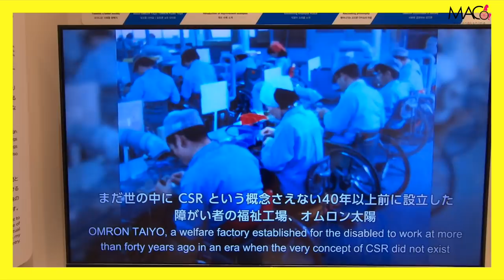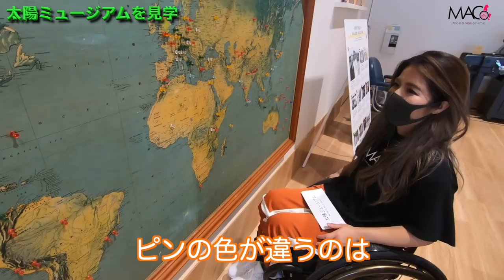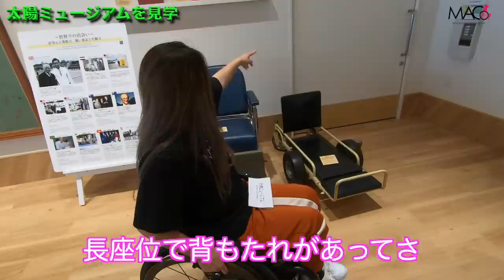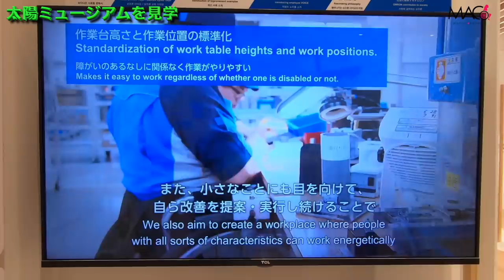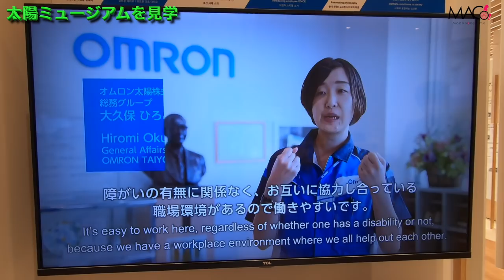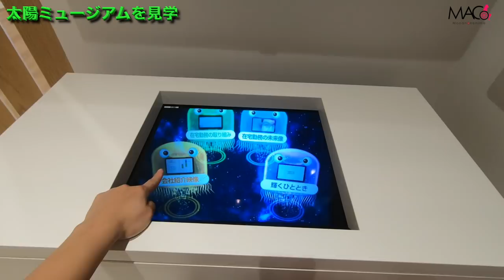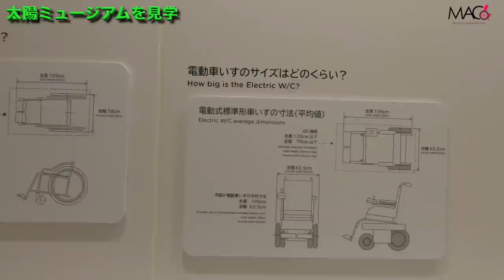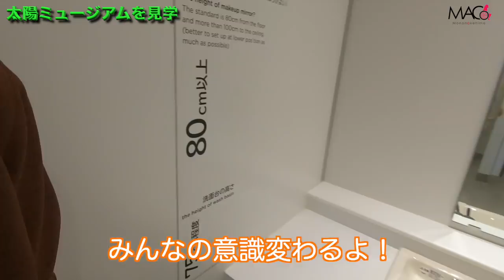何をもって共生社会というのか？そのヒントはここにあるのかもしれない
スーパーの中も、太陽の家の周りも、障がい者を特別視するような感じもなく、
本当に普通にみんなが一緒に過ごしていた。
見慣れたら。っていう言い方は違うかもしれないけど、
でも、身近にいれば関わることが普通だし、
同じ人として不便な部分を解決していこう。っていう気になると思うんだよね。

受傷日2018.07
退院    2019.01

〒810-0041
渋谷真子宛